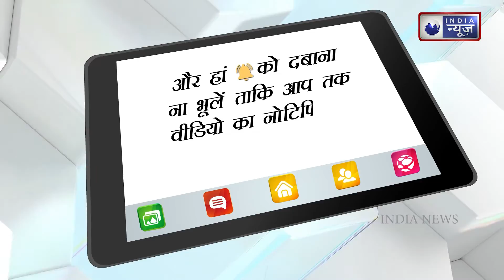BGMI Bans Nearly 1 Lakh Accounts for Cheating in a Week | India News Entertainment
Battlegrounds Mobile India (BGMI) continues its strict countermeasures for illegal programs and activities affecting the gaming environment. In the latest development, Krafton, the game's publisher, has banned nearly one lakh accounts in less than a week. The free-to-play battle royale game has permanently banned the accounts between December 13 and December 19 this year. The developer has also published the list with the names of banned accounts. Recently, BGMI has removed over 142,000 players from the platform between December 6 and December 12.